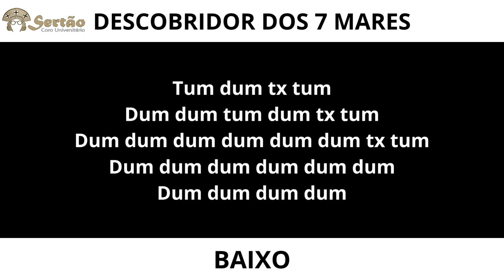Descobridor dos sete mares | BAIXO